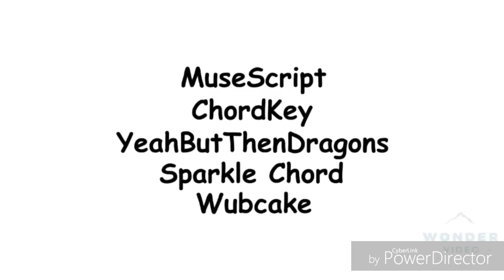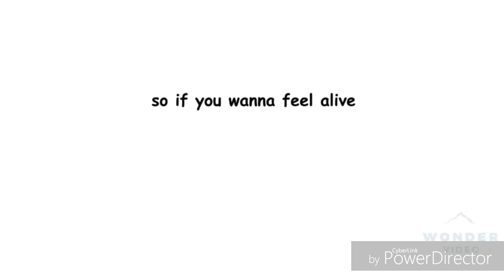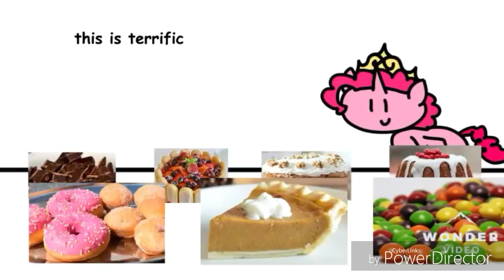Alternate Realities Cover (Self Collab)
Reupload
Re-edited

Made with WonderVideo and Power Director